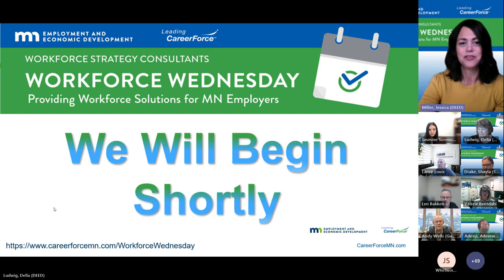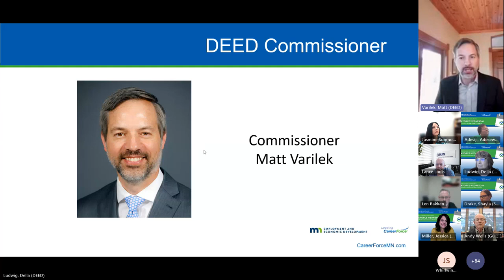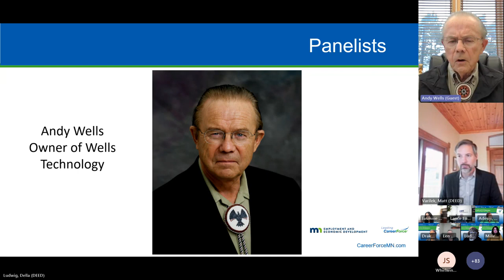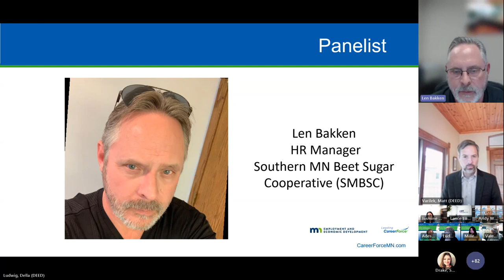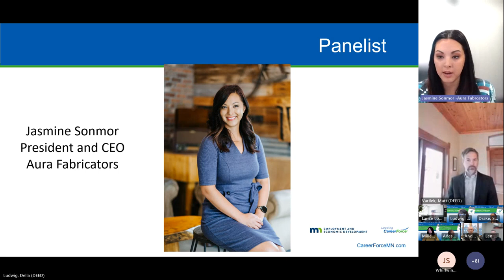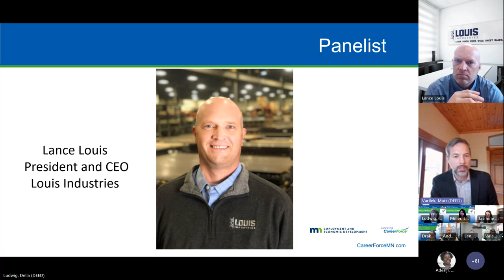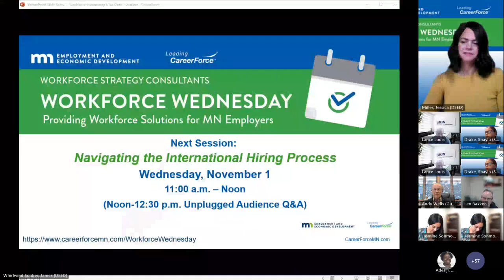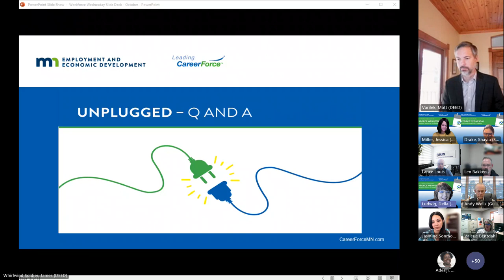Workforce Wednesday: Automation and Upskilling Workers